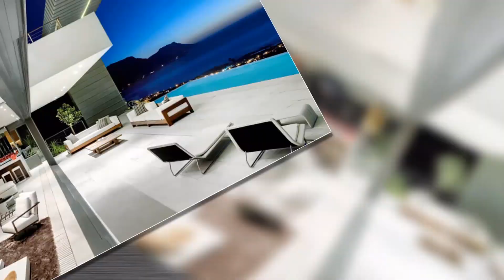Residencia familiar - Clifton - Ciudad del Cabo - Sudáfrica -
Proyecto: Arq. Saota y Asoc.